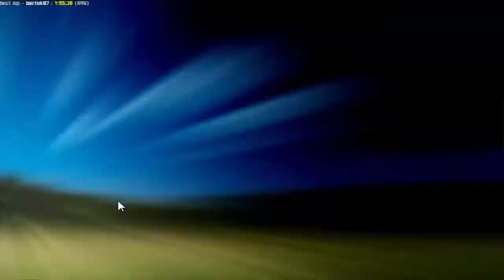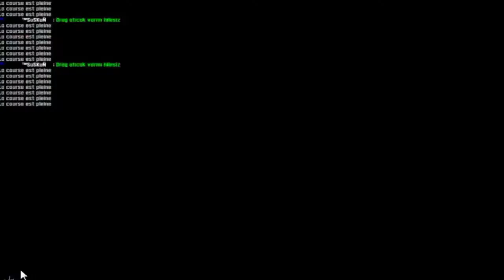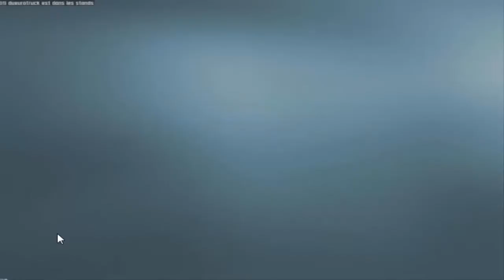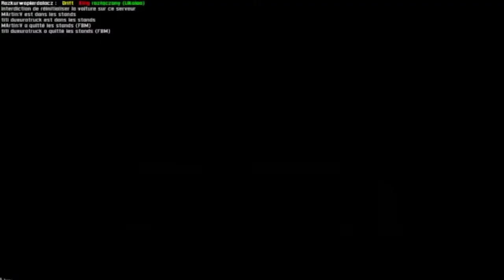Live For Speed / Let's Play #6 : course a 4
volant utilisé : Trust Gxt 27 force vibration steering wheel